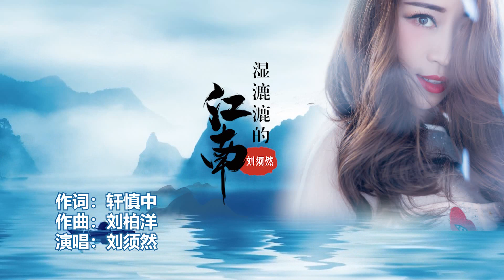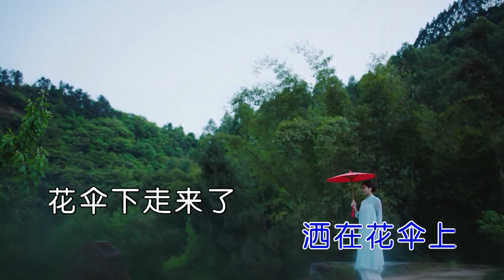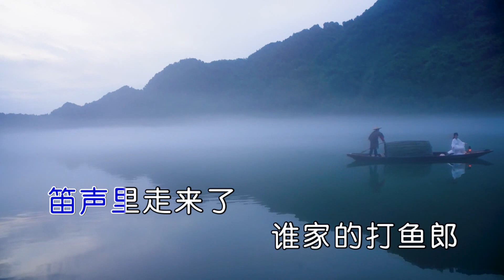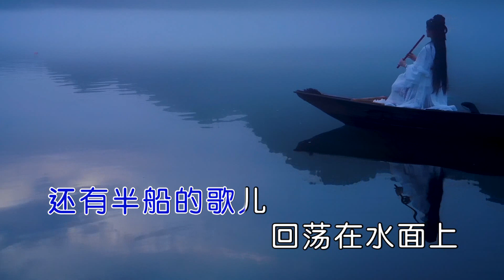刘须然 湿漉漉的江南左伴右唱